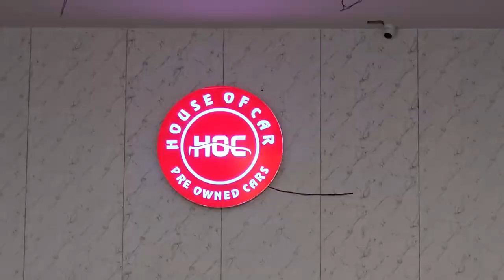LOW PRICE USED CARS | ಕೇವಲ 2 ಲಕ್ಷದ 15 ಸಾವಿರಕ್ಕೆ Luxury ಕಾರ್ ಸಿಗುತ್ತೆ..!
CANTACT : -